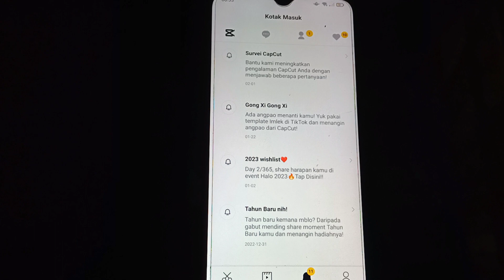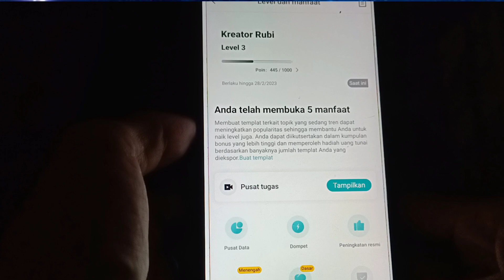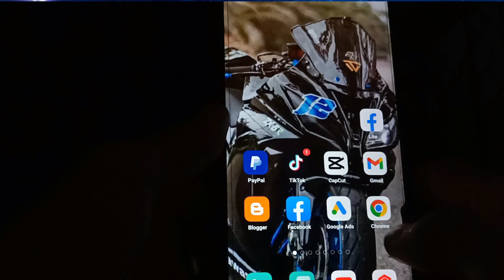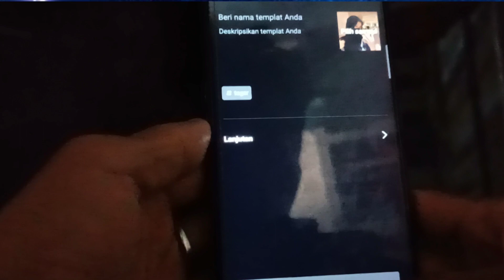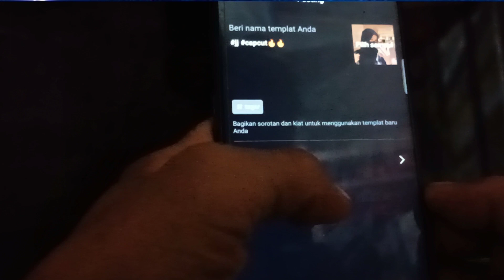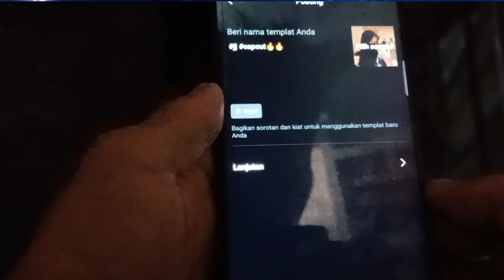CARA MENGATASI TEMPLATE CAPCUT SUSAH FYP 2023